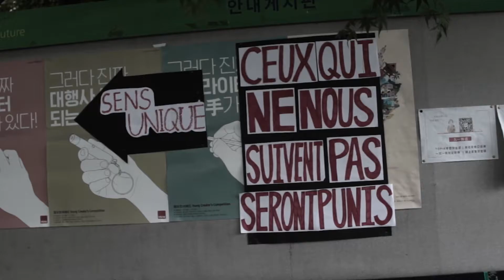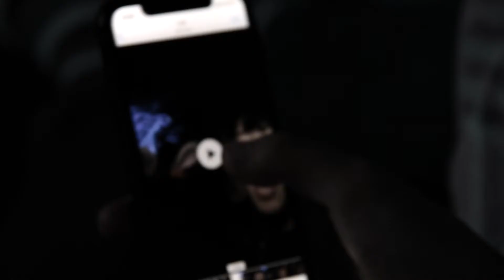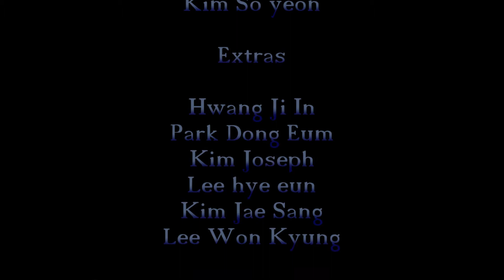Mourir ou suivre, là est la question